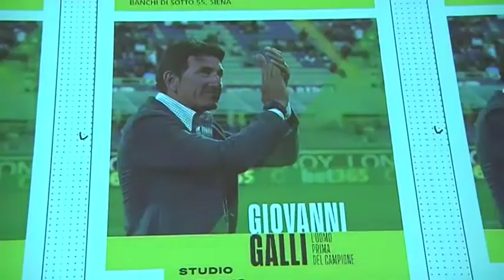Telegiornale giovedì 21 novembre 2019